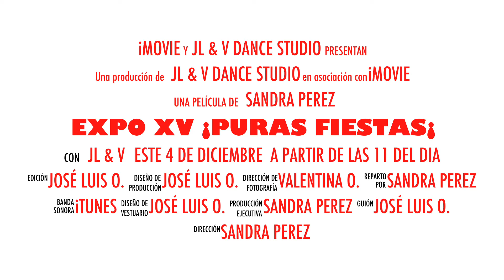PROMO EXPO XV "SALÓN TORRE 87"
Somos una academia especializada en XV años.
Contamos con bailarines profesionales, pirotecnia, vestuario con leds, fuente de chocolate, performance y ¡muchas cosas mas...!